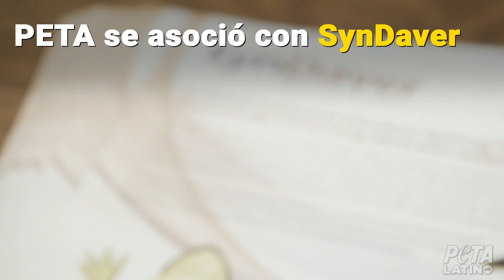ESTE es el futuro de la disección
PETA se asoció con la compañía de simulación médica Syndaver para lanzar SynFrog, una rana sintética anatómicamente correcta para disección ¡que se ve y se siente como una rana real!

Este producto nuevo e innovador les permitirá a los estudiantes diseccionar SIN asesinar a ningún animal.